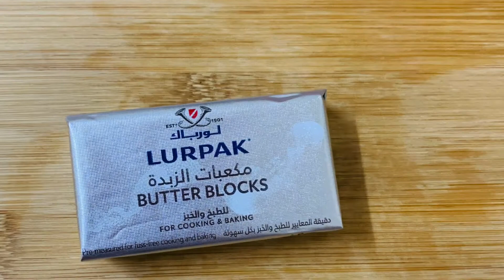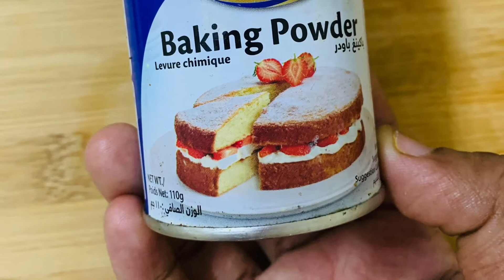മഴവില്ല് കേക്ക്||simple rainbow cake🌈||suhana Rishad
It had 7 colours like rainbow and each layer contains different colours , flavour and taste.
  It is very expensive than normal cake and this is a simple recipe to make easy rainbow cake.

Music track used: popp topper by Spanish anchors